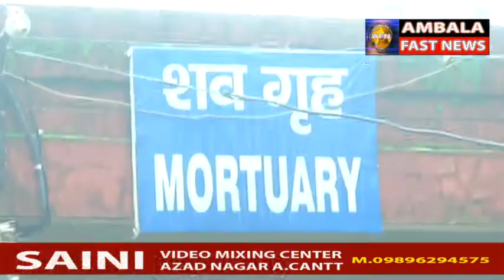स्कूल बस चालक की लाहपरवाहि ने ली तीन साल के मासूम की जान AFN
यमुनानगर के थाना छप्पर इलाके में एक तीन साल के मासूम  की  स्कूल बस के पहिए के नीचे आ जाने से  मौके पर ही हुई मौत ! यह हादसा उस समय हुआ जब मासूम स्कूल जाने के बस पर चढने वाला था कि बस चालक ने बस को चला दिया फिल्हाल पुलिस ने शव को कब्जे में लेने के बाद जांच आरंभ कर दी है